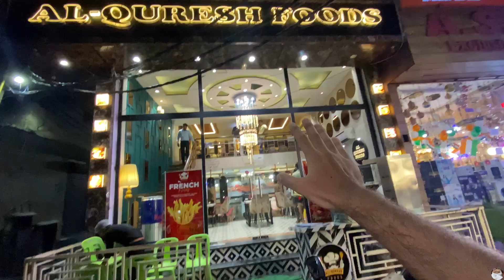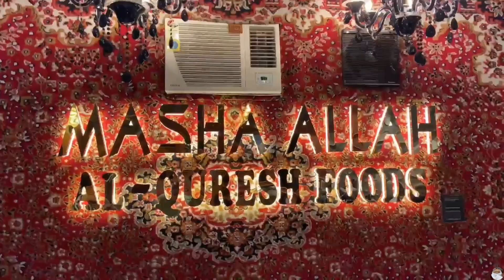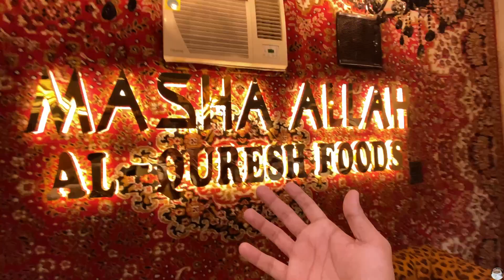Independence Day Ka Special Offer Sirf ₹1947 Me😱| Al-Quresh Foods At Maujpur❤️| Hamza Khan Vlogs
Hey Guys 👋
I'm Hamza khan From Delhi💫
Keep Supporting🫂

Address :- V-290 QURESHI TOWER Main Road, 66, Maujpur Rd, Vijay Park, Delhi, 110053